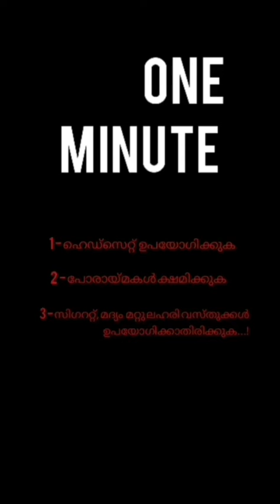സിനിമാ ഭ്രാന്ത് കാരണം കിട്ടിയ പണി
തട്ടിക്കൂട്ട്